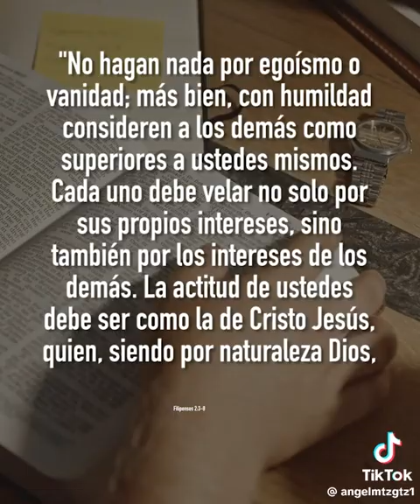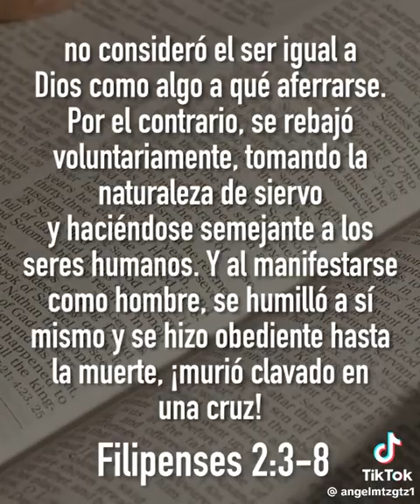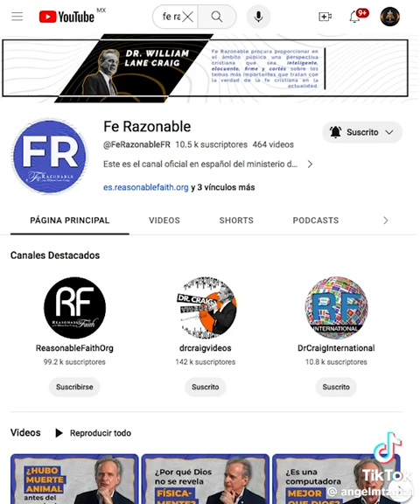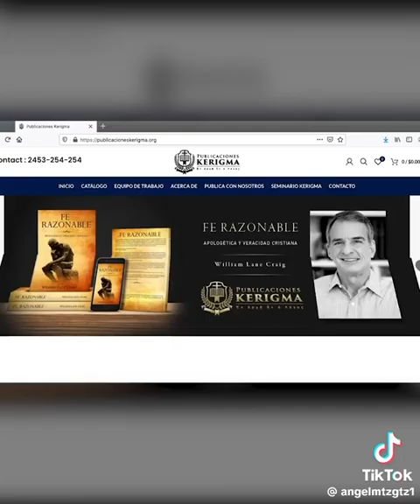preguntas de un ateo y respuestas de un cristiano